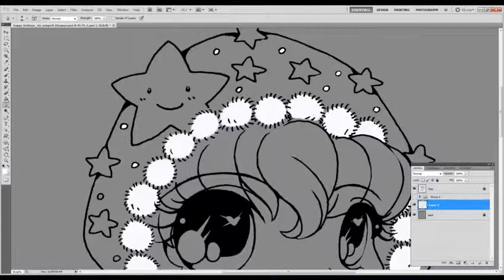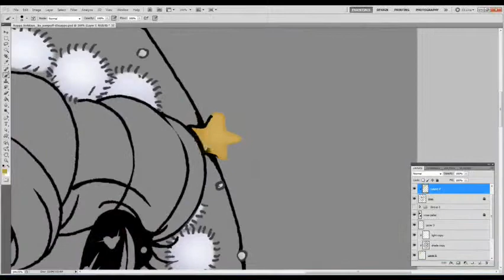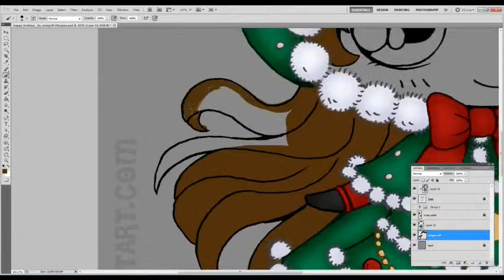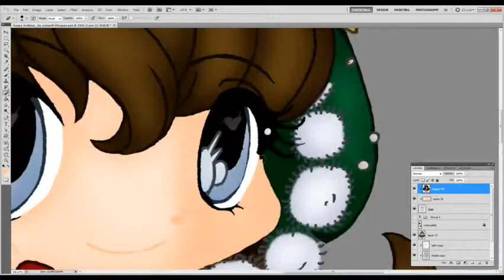Happy Holidays Speed Paint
Before everyone screams. "November isn't even over yet why are you doing Christmas Crap!" I will explain one I don't have a lot of fall like stuff, 2 I have been dealing with Christmas Crap since oh lets see mid October (you know it used to not be like this and I miss it) 3 my art my rules.

So I broke out my Christmas themed pallet and used it for this cute little pile of cute, I made it look like she is a Christmas tree can you see it? It's so cute I love Yams work I really do and people have said my coloring style works well with her work. if that was true I would have one the contests I enter that she draws the art for. I am joking people its a joke laugh ha ha.

So I did my best on her. And for the background I decided to make snow I made snow on the back and she is walking along it at night. Oh come on don't question the cute okay.